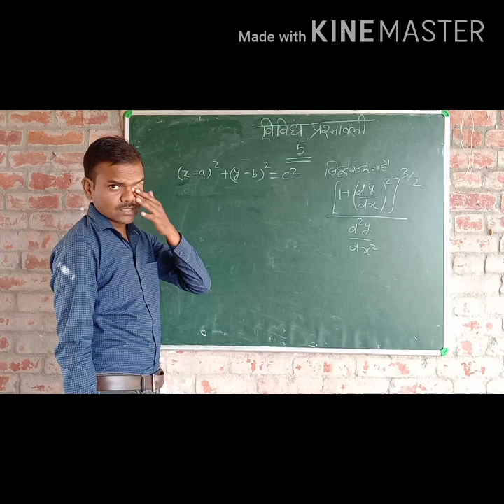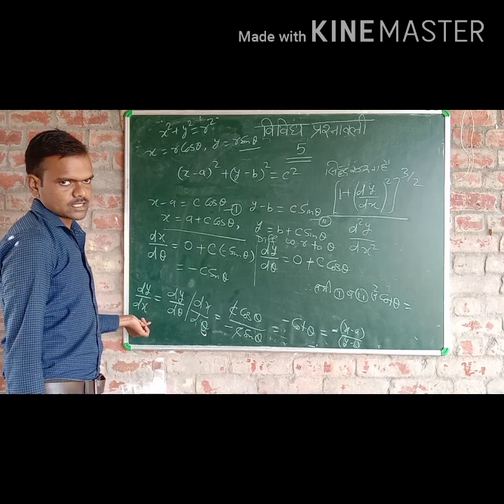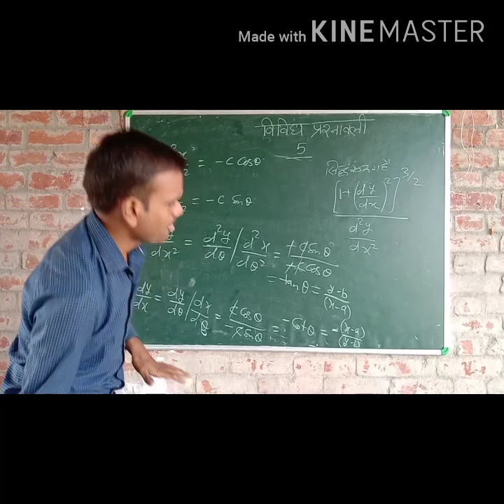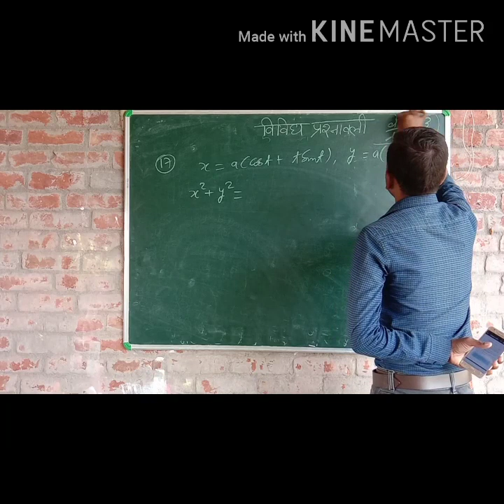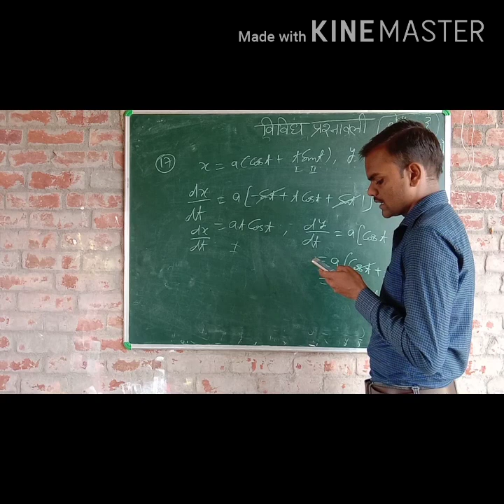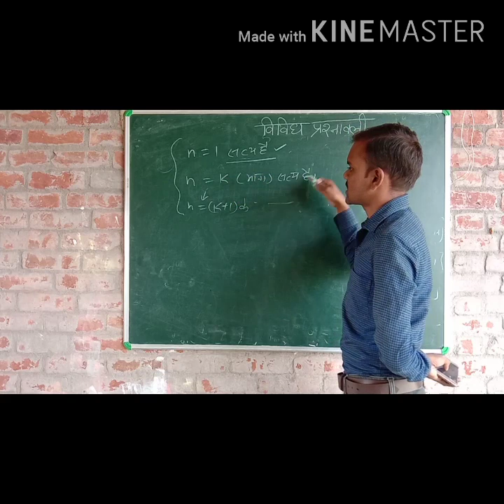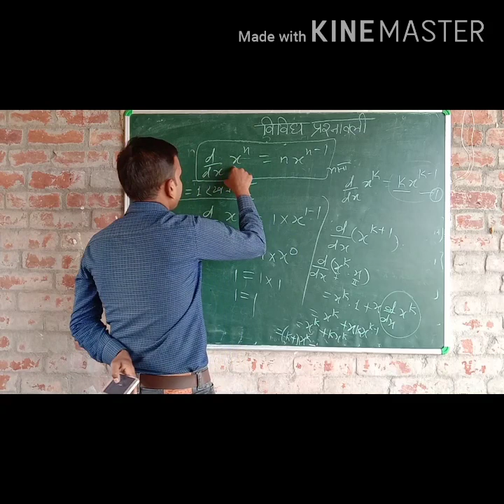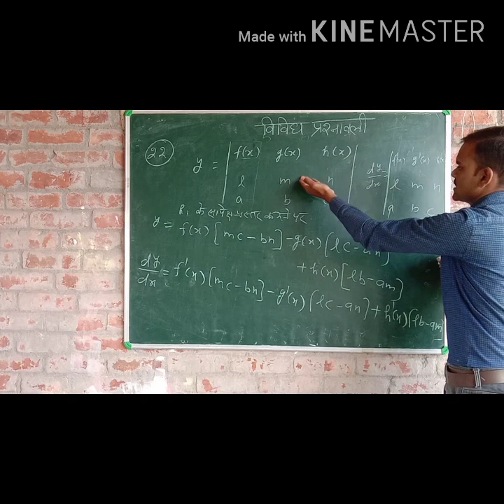Class 12th विविध प्रश्नावली 5